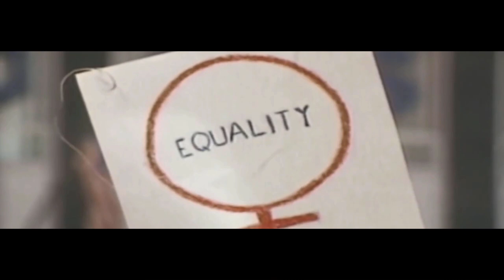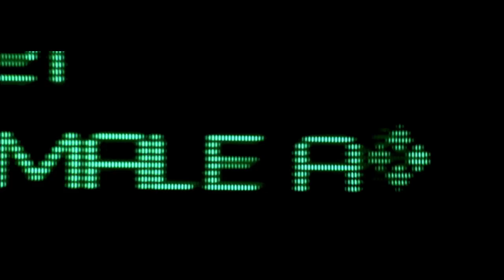Women From Mars (Part 1) Documentary: Femmes of Science Fiction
Science Fiction is a great genre to show an imagined diverse future, where all live in the society we'd like to see. Women From Mars looks at the many strong female characters within Science Fiction of cinema and television.

From Star Trek to Star Wars, Bladerunner to Battlestar Galactica, SCI-FI keeps providing women with important roles within what has usually been a "boy's only" genre.

Part 1 covers Nyota Uhura (Nichelle Nichols) from Star Trek TOS, Ellen Ripley (Sigourney Weaver) from Alien, Sarah Connor (Linda Hamilton) from Terminator,  Diana (Jane Badler) and Julie Parish (Faye Grant) from V, Doctor Beverly Crusher (Gates McFadden), Deanna Troi (Marina Sirtis), Tasha Yar (Denise Crosby), Guinan (Whoopi Goldberg, and Ro Laren (Michelle Forbes) from Star Trek TNG.

CREDITS
Narrator: Sandra A. Eye
Written, Directed and Edited by Blair Jackson